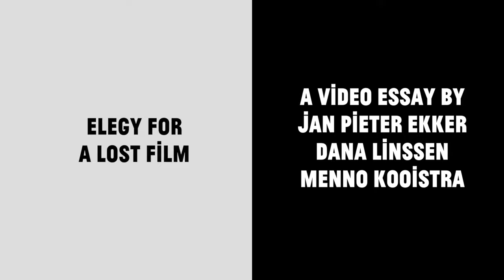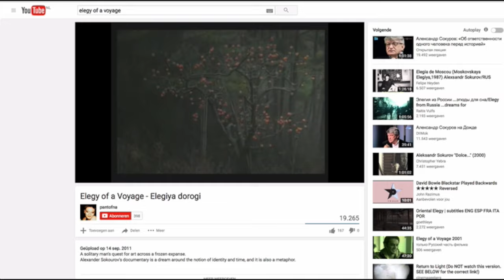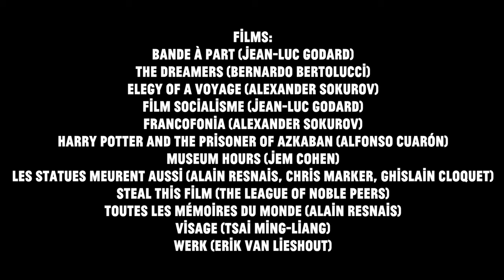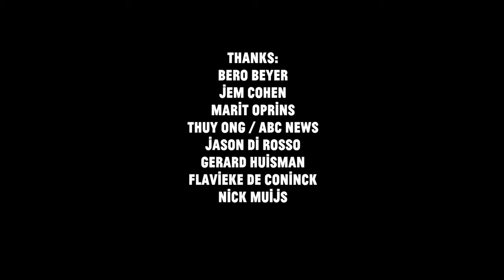Elegy for a Lost Film: where do films go?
Where do films go when no-one wants to pay anymore to see them, to screen them? Do we have to steal them? But from whom? Who does a film belong to? When they say it’s all in the eye of the beholder, who beholds the film once the eye is gone?

This video essay was produced for the Critics' Choice WHOSE CINEMA at the International Film Festival Rotterdam 2016.

Made by Dana Linssen, Jan Pieter Ekker and Menno Kooistra.

VoorDeFilm is a platform for film analysis, video essays and mashups.